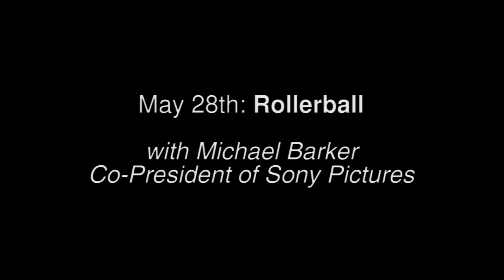CITS Norman Jewison At Lincoln Center Preview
Norman Jewison was recently honored by The Film Society of Lincoln Center with a retrospective of his work titled, "Relentless Renegade: The Films of Norman Jewison."

Christian Niedan from Camera In The Sun filmed four of the program's Q&A's.